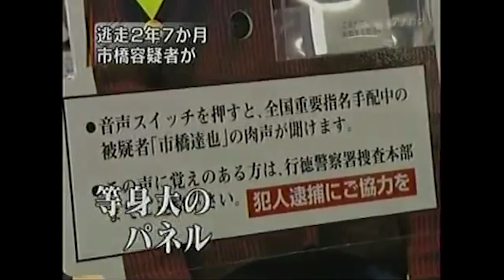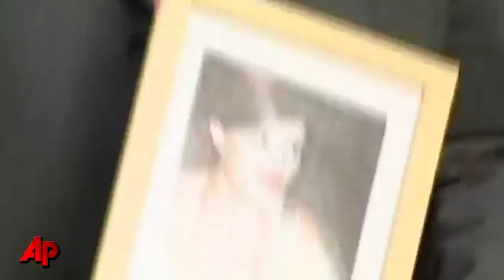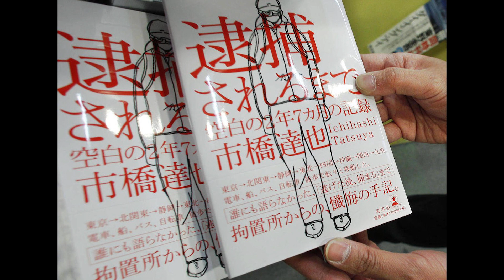Zdeformował własną twarz? 👄 - Ichihashi Tatsuya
Kiedy w 2007r. Lindsay zostaje zaczepiona na peronie metra przez przystojnego Japończyka nie przypuszcza, że stanie się ofiarą zbrodni, która będzie na ustach wszystkich w Japonii jak i w Wielkiej Brytanii. Tajemniczy chłopak okazuje się mieć morderczą obsesję na punkcie kaukaskiej urody. Przez następne 4 lata Ichihashi ucieka przez niemal wszystkie prefektury by uniknąć kary. Przy okazji aresztowania zdecydował się napisać książkę o swojej ''pokucie'' zdradzając wszystkie tajemnice tej zagadki prosto ze Wschodniej Azji.

Jeśli podobał Wam się ten filmik to zostawcie 👍, a jeśli jesteście zainteresowani tego typu materiałami to zostawcie subskrypcję, będzie mi bardzo miło :) Podzielcie się swoimi spostrzeżeniami w komentarzach i do następnego, buziaki.